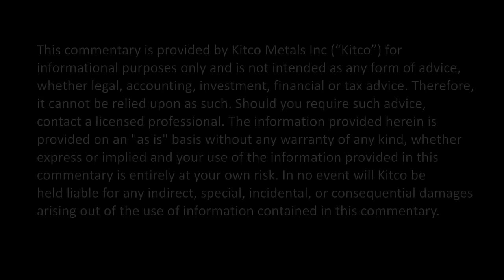Exciting Year Ahead For Gold, Don’t Expect Flat Trading - Gary Wagner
“We don’t know how this new President will act and what kind of environment we’ll live in,” Gary Wagner ofthegoldforecast.com told Kitco News at the Silver & Gold Summit in San Francisco. For that reason, he expects exciting times ahead for the precious metals markets. “Gold can move either extremely higher or lower, I don’t think we’ll see a flat market next year.”